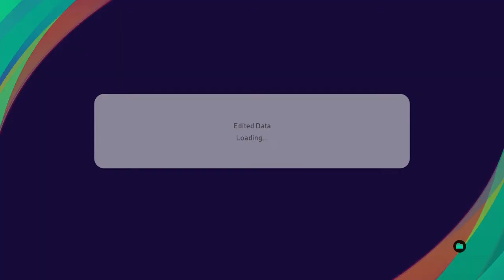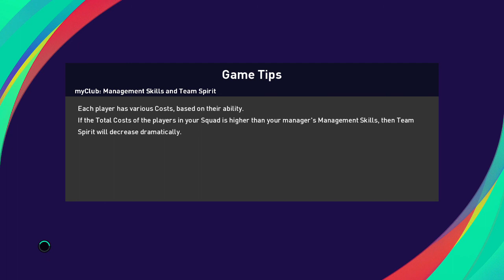BARCA TANPA MESSI? Part I: Kembali Bertemu Si Mantan [eFootball PES 2021 SEASON UPDATE]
Saya ga tahan buat ga bikin konten soal kepergian Messi. Yuk langsung saja kita update. (maaf audionya burik karena emang ga pake OBS, langsung record di XBOX)